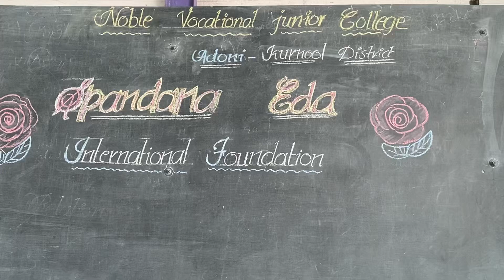Suicide Prevention Day#motivationalvideo